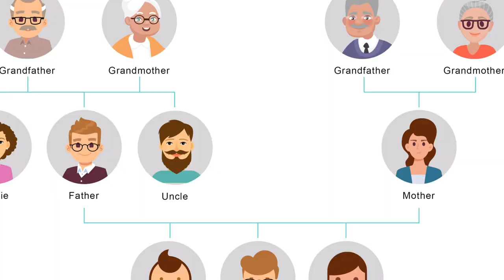Best Animal Moms Ever in the Animal World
There's nothing quite like a mother's love, and moms from the animal kingdom are no exception. These creatures will go all out for their kids, from putting "dinner" on the table every night to even sacrificing themselves. These offspring really need to make sure they mail their Mother's Day cards in time this year!